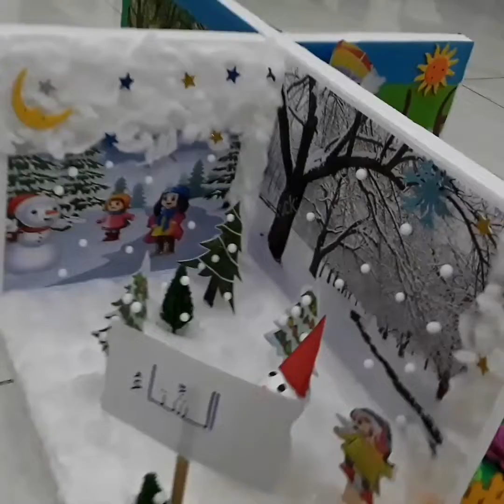Seasons Project for School - 4 Sessons 3D Model Project (Summer,Winter,Spring,Autumn)| DIY